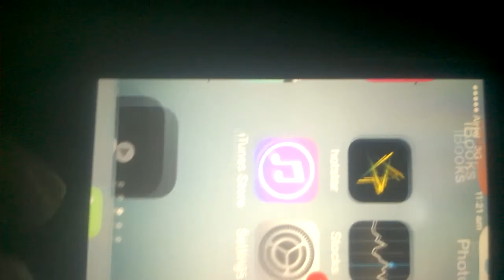searia war wahid naseem